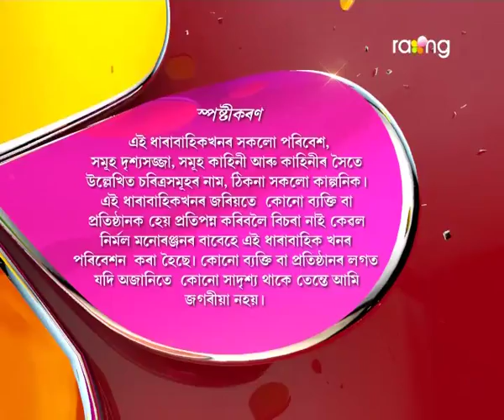Pita Putra | 10th Sep | Full Episode | No 18